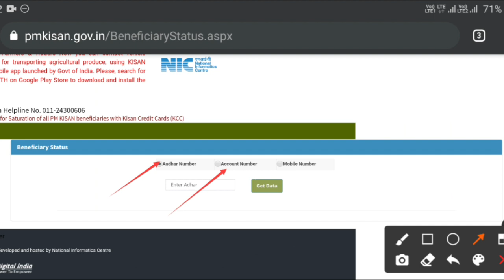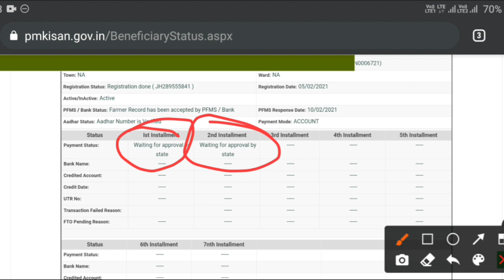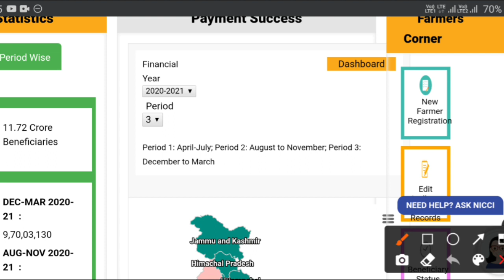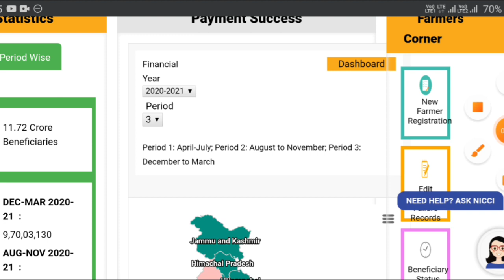Pm kisan yojana 2021 | आठवीं क़िस्त का पैसा किसानों को होली में मिलेगा |pm kisan waiting for approval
Pm kisan yojana 2021 based video. This video provides pm kisan latest news or pm kisan 8th installment. This video is related with pm kisan new update.